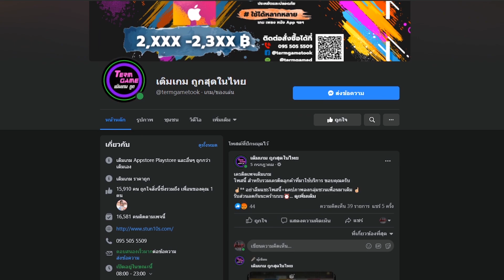A3 Still Alive วิธีผ่านบอส เงือกอ้วน 14-46 พร้อมบอกเทคนิคโซลลิงเกอร์และค่าพลังCP ฉบับสายฟรีก็ผ่านได้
ร้านเติมเกม ราคาถูก
LINE: @ termgamed

เพื่อรอคลิปใหม่ๆจาก ช่อง น้องแมวดำตัวอ้วนกลม นะจ๊ะ

รักทุกคนนะจ๊ะ จุ๊ฟๆ

สำหรับคนที่เล่นเวอชั่นมือถือและอยากเล่นหลายจอในโปรแกรมจำลอง ของPC ทางเราขอแนะนำโปรแกรม

LDplayer โปรแกรมจำลองที่สเถียร มีลูกเล่นมากมาย แถมยังตั่งค่าปุ่มได้หลากหลายและที่สำคัญยังสามารถโคลนนิ่งได้จอได้อีกด้วย